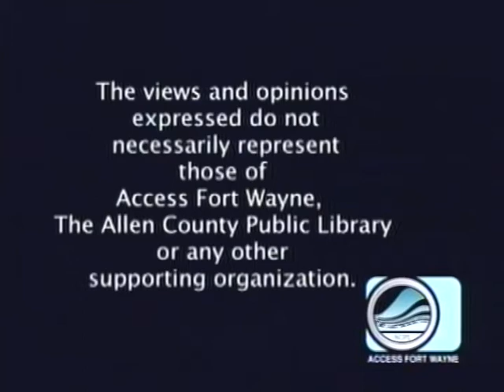Patty's Page - Author Robin Wells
Patty talks to best-selling author Robin Wells about her 19 novels and the new one she is working on. Taped March 4,2021 for Access Fort Wayne.